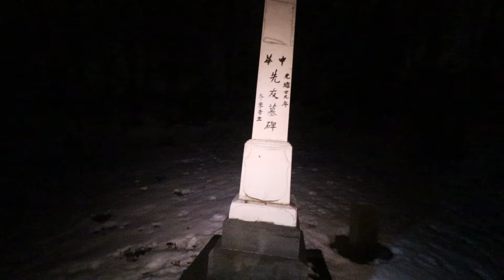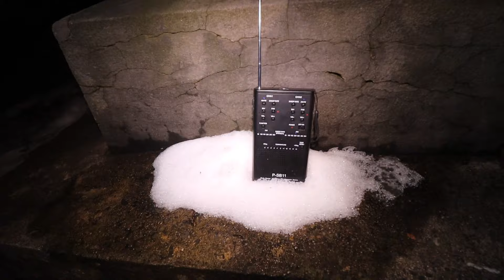(GONE WRONG) TRAPPED IN A SECRET HAUNTED GRAVEYARD HOUSE